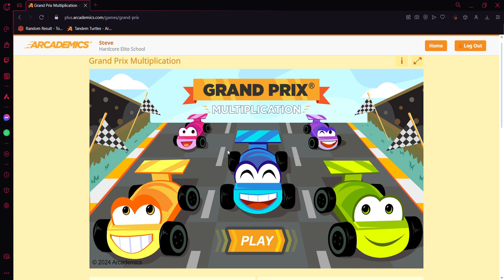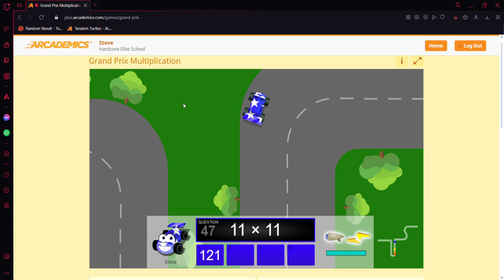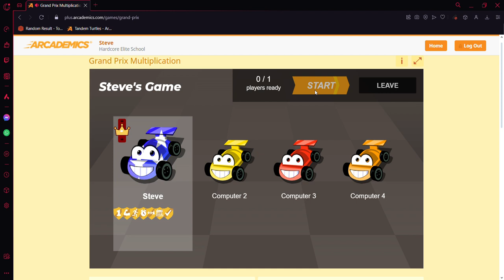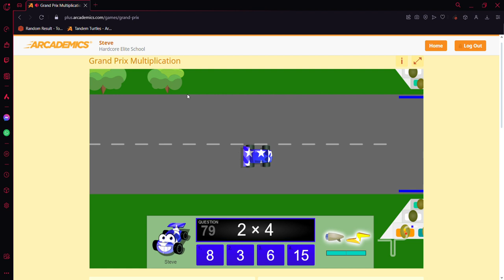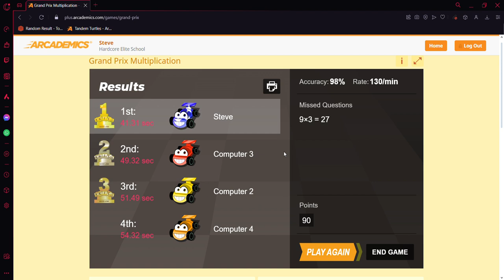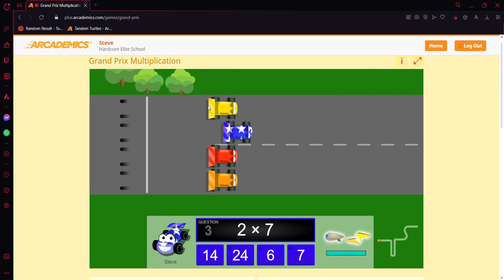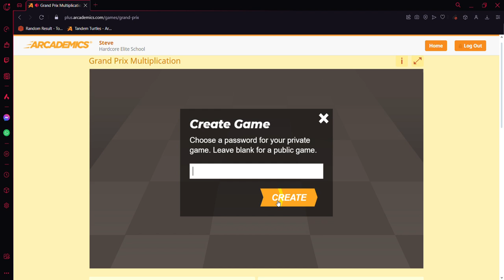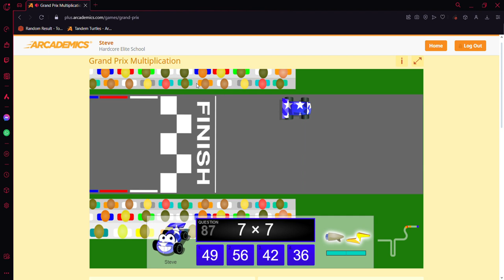Arcademics Plus- Grand Prix Multiplication PC (Try To Sub 41 with No Boost Ep. 1) (Read Description)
Here on Grand Prix Multiplication game, players have tried to sub 41 (or get in the 40 second range) without using a single boosts, but only 4 legendary players (including myself) have managed to hit sub 41 legitimate time without using a boost. It's EXTEMELY DIFFICULT. But in order to do that, you need to use keyboards 1-4 and be consistent enough to push further for faster speed.